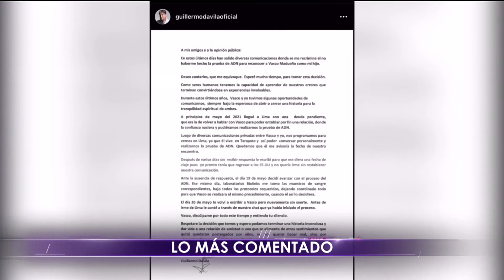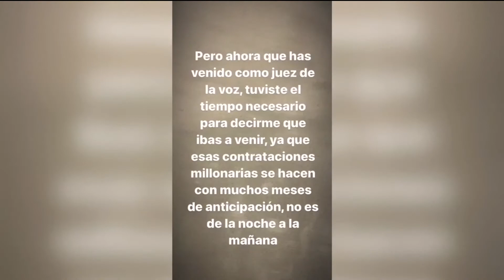NG Espectáculos - Domingo 13/06/2021 - 5/5